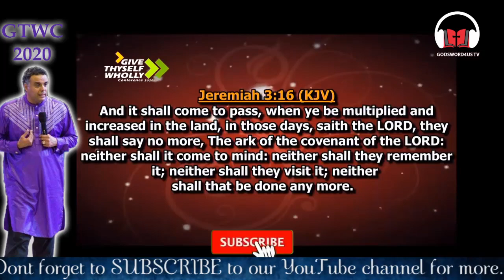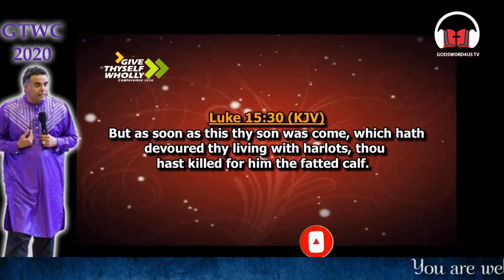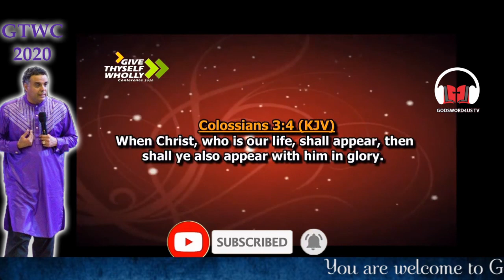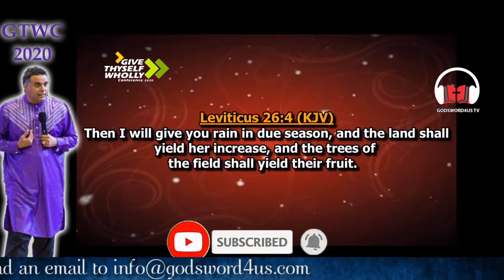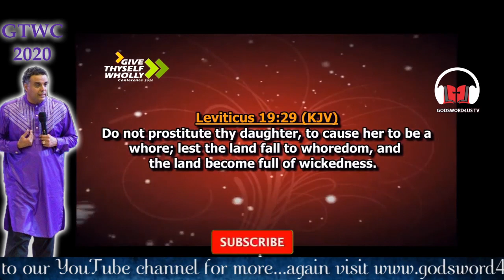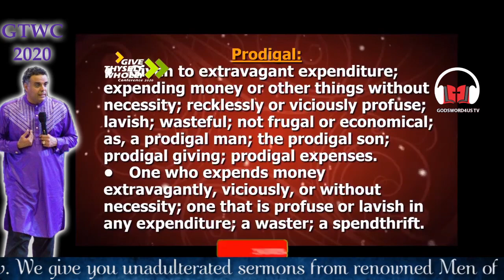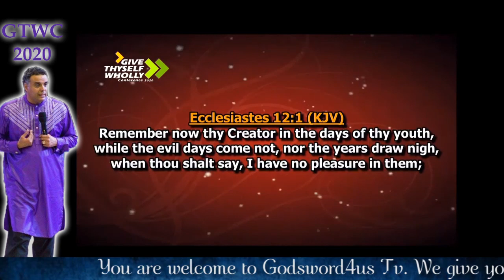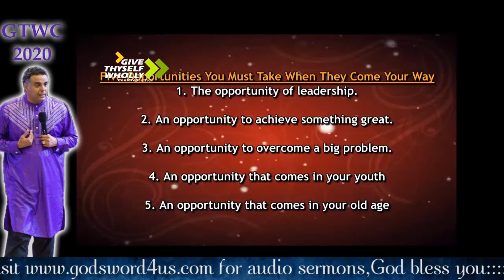BISHOP DAG - HOLINESS CODE (GIVE THYSELF WHOLLY CONFERENCE 2020) DAY 2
Please be sure to share these videos with your friends and family and invite them to